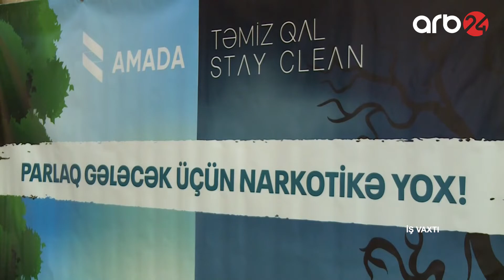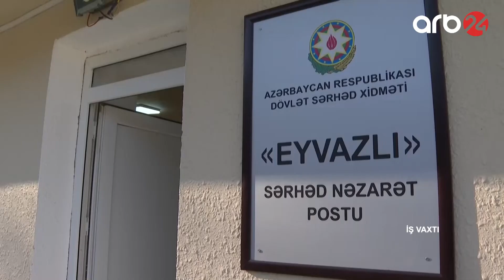İş vaxtı - 3-cü veriliş (20.12.2021)